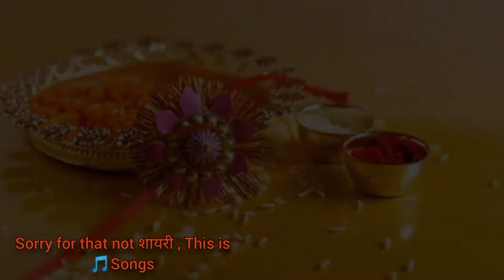रक्षाबंधन का दिन - नाराजगी, गुस्सा होना, प्यार सब एक साथ | Rakshabandhan | JK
रक्षाबंधन का दिन - नाराजगी, गुस्सा होना, प्यार  सब एक साथ | रक्षाबंधन | Rakshabandhan |